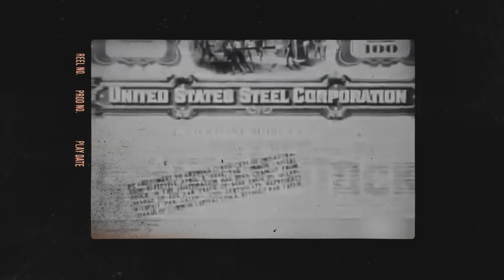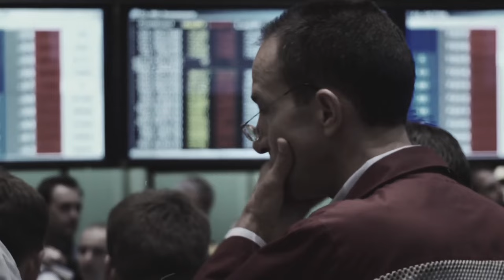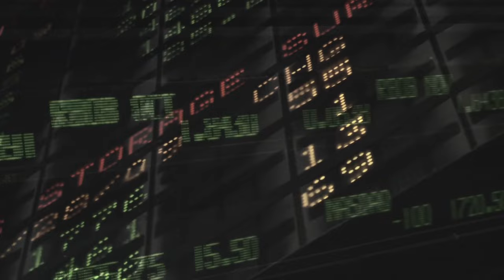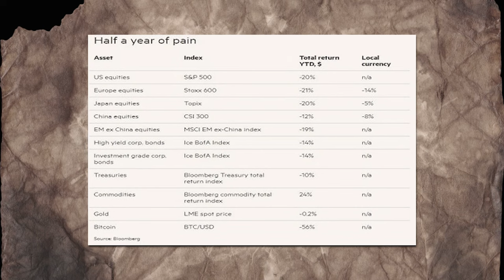J.P. Morgan - The True Mastermind Behind The Federal Reserve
In the archives of American history, few names resonate with as much power and influence as J.P. Morgan. A titan of finance, Morgan's name conjures images of wealth, opulence, and an era when industrial magnates wielded unparalleled authority.
This video is not solely dedicated to the riches amassed by one of the most prominent figures of the Gilded Age. Instead, it ventures into the intricacies of Morgan's legacy, delving deep into his pivotal role in shaping the nation's financial destiny through his involvement with the Federal Reserve.
The Federal Reserve, born out of Morgan's financial prowess and the economic turbulence of his era, continues to influence the lives of every American citizen.
Did J.P. Morgan indeed "save" America with his banking acumen, or did his actions lay the groundwork for a financial system whose merits and shortcomings continue to provoke unprecedented wealth inequality?

00:00 Introduction
00:57 Morgan's Early Life
01:56 The Rise of a Financial Titan
03:34 Morgan Saves the Government Not Once.. But Twice
05:57 The Inception of the Federal Reserve
08:38 A Century Later